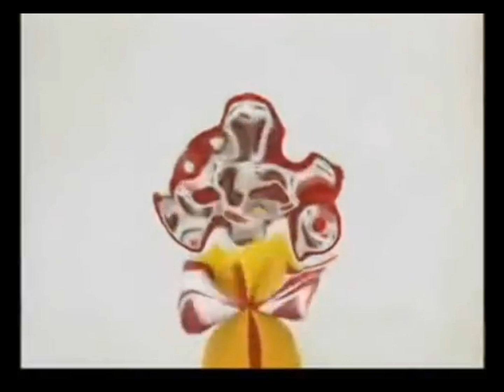ran ran ru